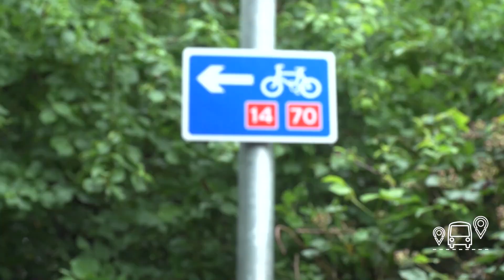Towns & Villages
We are transforming communities across County Durham, improving the areas where people live, work and visit. We will regenerate towns and villages by creating more jobs, improving neighbourhoods and town centres and developing housing and transport.